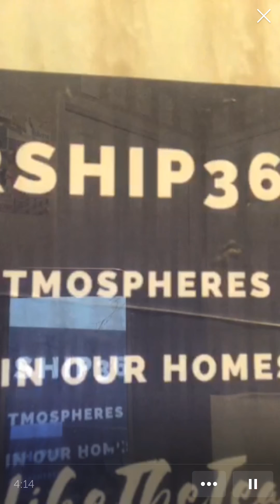WORSHIP365 "Creating Atmospheres of Worship In Our Homes" Day 38 ~ Psalm 5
Thank you for tuning in daily to WORSHIP365 "Creating Atmospheres of Worship In Our Homes". I pray that you have received breakthrough in your life and home as a result of your faithfulness to pursuing God in spirit and in truth. This private group has been created for you to post your testimonies, prayer request, and questions. Please continue to share and invite friends and family to join us daily for WORSHIP365 on Periscope.